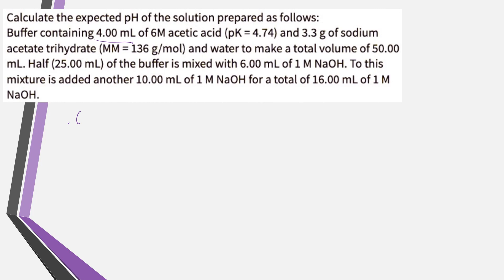Calculate the expected pH of the solution prepared as follows: Buffer containing 4.00 mL of 6M acet…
Calculate the expected pH of the solution prepared as follows: Buffer containing 4.00 mL of 6M acetic acid (pK = 4.74) and 3.3 g of sodium acetate trihydrate (MM 136 g/mol) and water to make a total volume of 50.00 mL. Half (25.00 mL) ofthe buffer is mixed with 6.00 mL of 1 M NaOH: To this mixture is added another 10.00 mL of 1 M NaOH for a total of 16.00 mL of 1 M NaOH: Enter the result into the appropriate    quot;Calculated pH   quot; block on the Part II Data Sheet_ Type your numeric answer and submit Correct Answer: 12.99